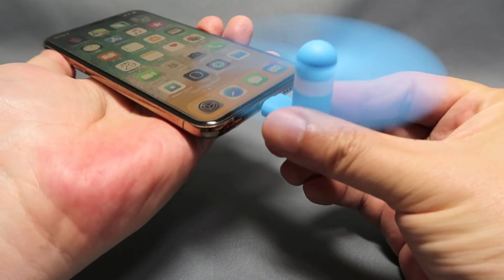Lightning接続ミニ扇風機「Impression 1X」製品紹介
Lightning接続ミニ扇風機「Impression 1X」の製品紹介